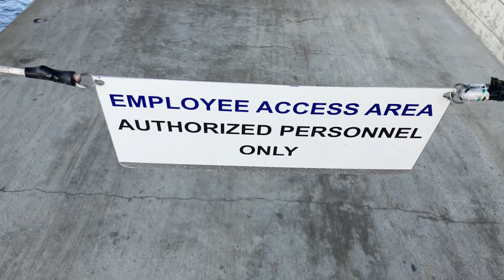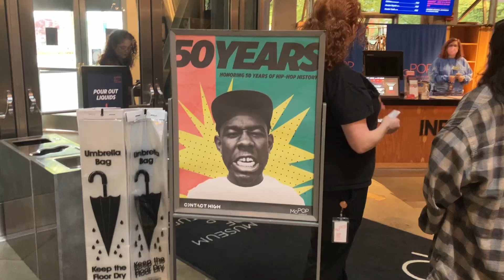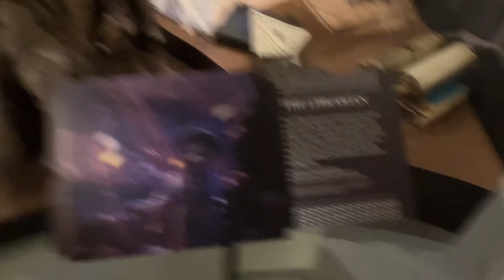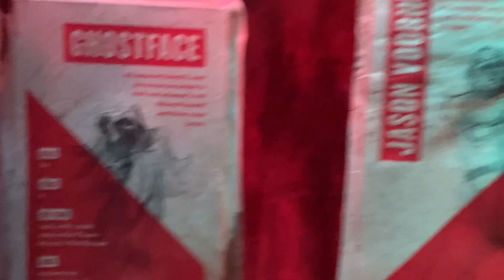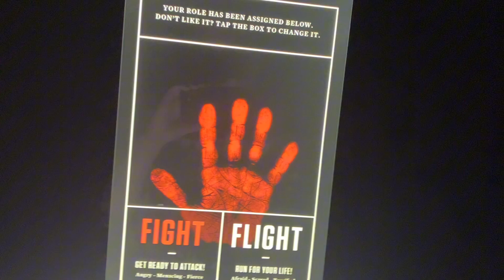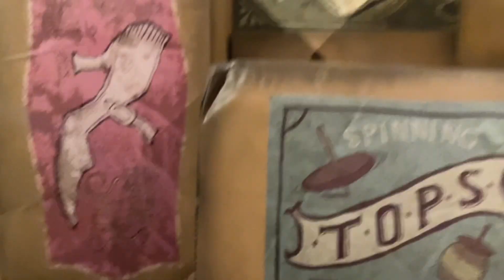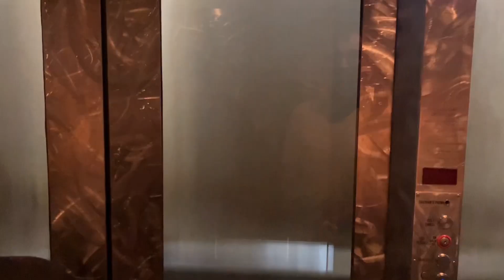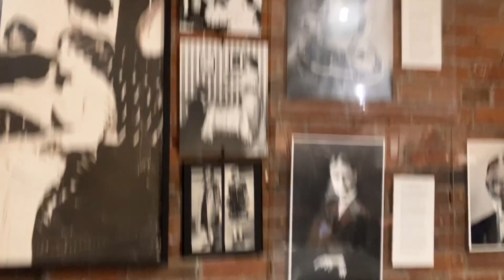Washington vlog: tinfoil crack pipe